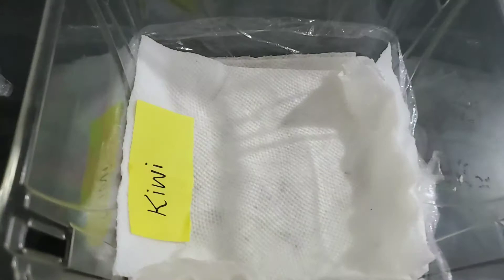Seed starting-Lockdown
I have started to grow seeds indoors, i tried before many methods. Directly growing outdoors attracted birds and squirrels and they finished them off, after that i tried the teabag one(did not work for me). Now I am trying to presoak them for 12 hours and then give them himid and a moisture environment and I do see some good results.
Melon has already been planted in soil, these were taken directly from a store melon. First I dried it out, washed, soaked, and then put it in napkins in humidity and warm area like my kitchen.
Hopefully I will have a lot of plants to look forward to.